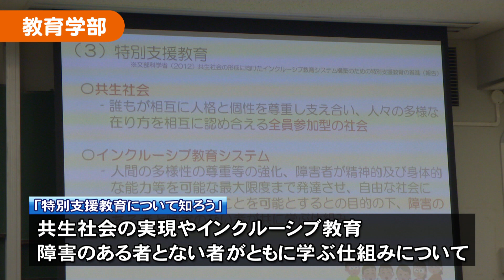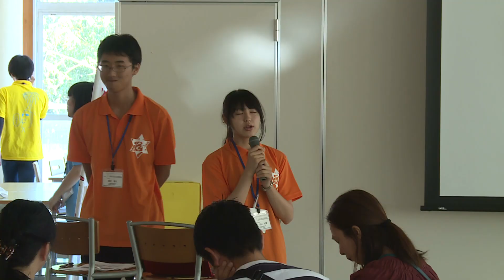180042 宮大NEWS「オープンキャンパス2018」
平成30年８月10日・11日の２日間にわたって、オープンキャンパスが開催されました。それぞれの学部や学科で、様々なプログラムが行われ、高校生たちは興味のある講義や実習に参加しました。